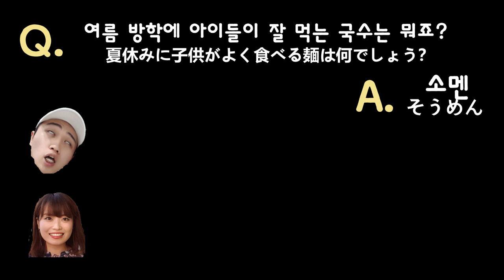내가 했던 짧은 시간에 일본어 공부 독학하는 꿀팁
일본어학원 안다니고 자격증 없이 짧은 시간에 저는 이렇게 공부했어요!
물론 지금도 꾸준히 공부하고 있지만 처음 공부하시는 분들한테 조금이나마 도움이 됐으면 좋겠네요! 재미있게 봐주셔서 감사합니다!
私が初めて日本語の勉強を一つの方法です。 日本語の勉強を開始した韓国人たちに少しでも助けを与えたいですね! 楽しく見てくれてありがとうございます!